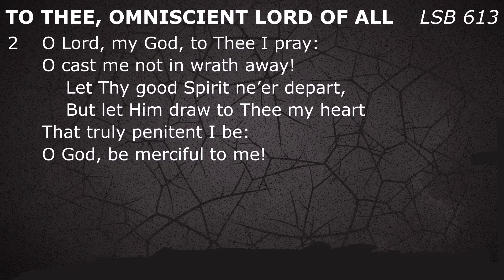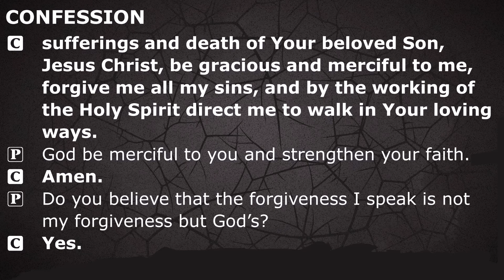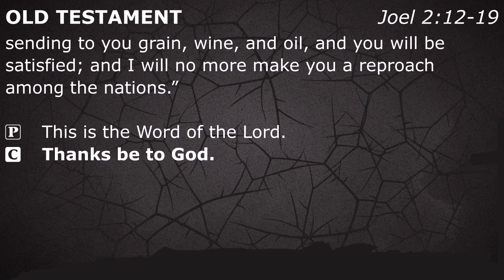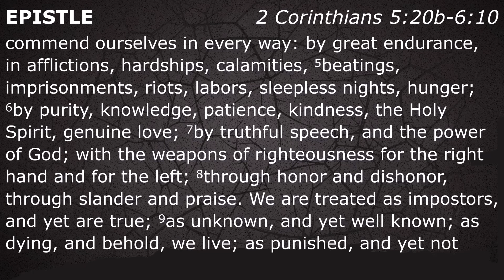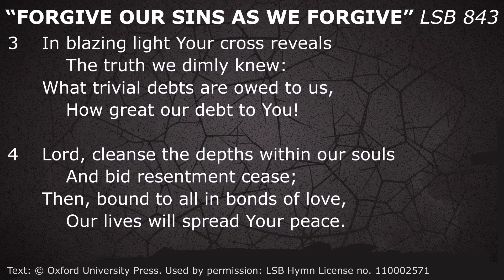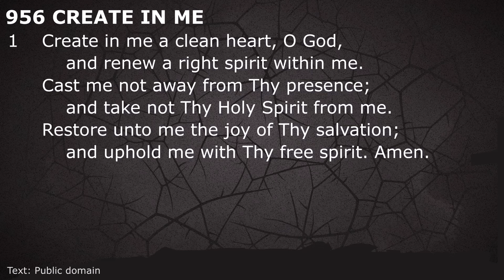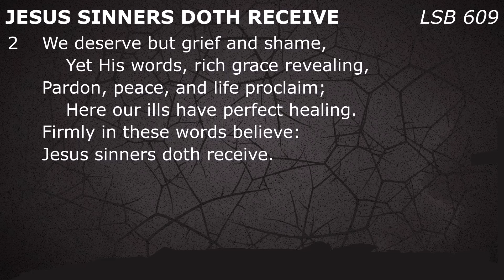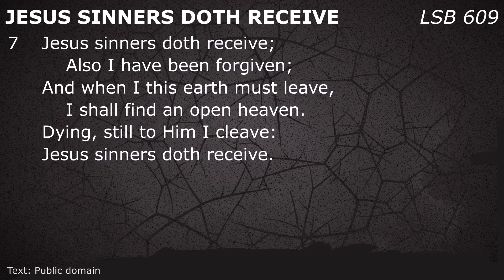02.17.2021 Ash Wednesday Worship Service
Welcome to worship at St. Paul Hubbard Lake on this Ash Wednesday. We want to encourage you to do a couple of things to make the most of our time together.

1. Pray before we worship ONLINE together. Pray that God would use this time to strengthen and encourage our faith. Pray also the technology works so we can participate!

2. Participate, don't just watch! Worship is something we do together. We sing together. We hear God's Word together. We pray together. So in your homes, I encourage you to do the same.

3. This is a family gathering! Just like we would on a Sunday morning, let's gather as a family (as best we can) around the phone, laptop, computer screen, etc. Turn off your other devices. Gather as best you can like you were sitting in church, and say hello to those you are worshiping with.

4. Share! Share this post with your friends on Facebook. This is a great opportunity to do some simple evangelism.

5. During this time feelings of loneliness and isolation can creep into our lives. Read God's Word. Take advantage of daily devotions. We are a community, a faith-family, even if we cannot meet face-to-face, we are the body of Christ!

In-person worship continues on Sunday mornings. Online worship continues each Sunday at 9:30am!